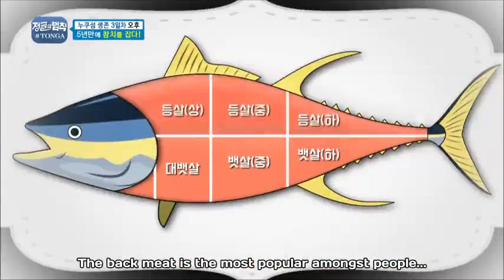Kim Byung -man cut up the tuna to be sushi tuna | Law OF The JUNGLE int Tonga Ep.210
sushi is the country's favorite foods japan , korea country is no exception . sushi foods include raw dairy foods without cooking . Law of the jungle in this time Kim Byung tonga man will make sushi tuna catch of their fishing in the waters of Tonga . he will be handing out pieces of tuna to members of other law of the jungle . he 'll make sushi tuna